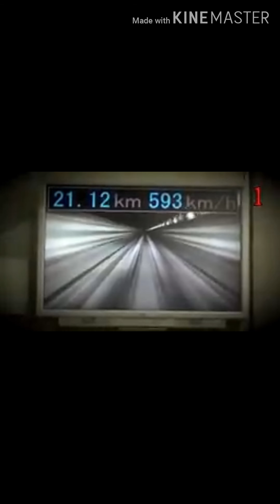TOP 10 TRAINS